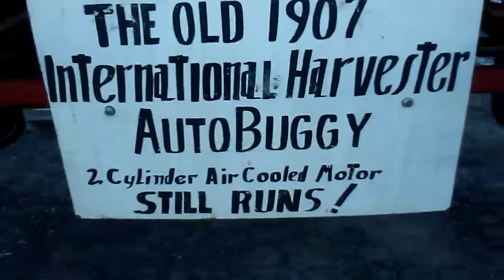VERY OLD 1907 International Harvester Autobuggy in Black - The Classics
On 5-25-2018, I'm attending the Cruise Niagara Car Show in Welland, ON.

You're looking at an antique 1907 International Harvester Autobuggy in Black.

Amazing. Over 100 years old and still runs. The engine is exposable, right below the seats.It's gotta be easy to fix. Engine is a 2-cylinder aircooled.

Welcome to OldNewSweetRides, your local Canadian auto-channel. Here, you will find many classic cars as well as modern cars. Please come in and take a look at the selection prepared for you.

BIG THANKS TO THESE GUYS!